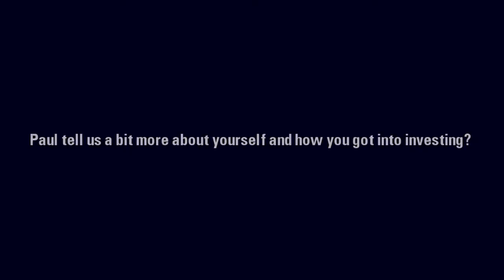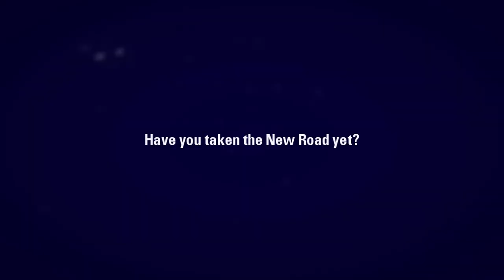New Road Capital - Introduction to Paul Fouche – BLACK ONYX